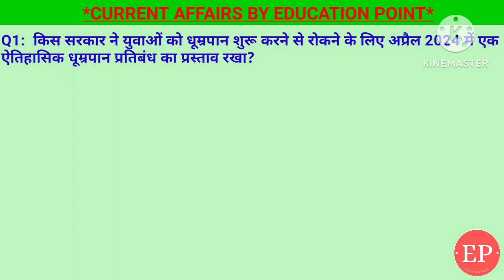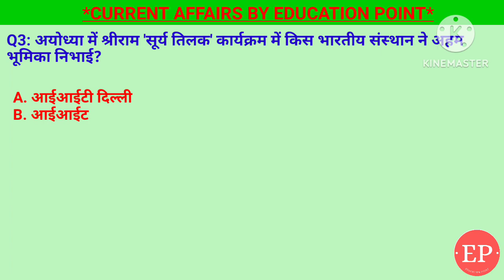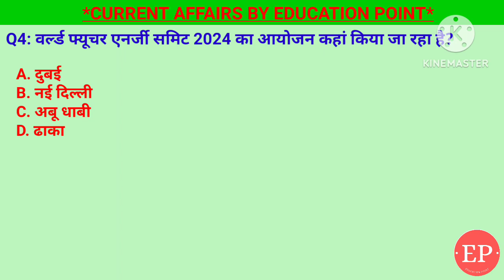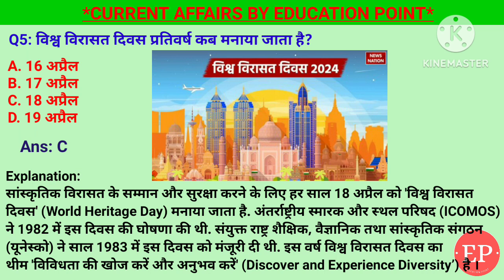19 April 2024 |Current Affairs Today| अयोध्या में श्रीराम 'सूर्य तिलक' कार्यक्रम| मैथमेटिकल ओलंपियाड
19 April 2024 |Current Affairs Today| अयोध्या में श्रीराम 'सूर्य तिलक' कार्यक्रम | 13वें यूरोपियन गर्ल्स मैथमेटिकल ओलंपियाड (EGMO) 2024

1. विश्व विरासत दिवस प्रतिवर्ष कब मनाया जाता है? - 18 अप्रैल
2. वर्ल्ड फ्यूचर एनर्जी समिट 2024 का आयोजन कहां किया जा रहा है?  - अबू धाबी
3. अयोध्या में श्रीराम 'सूर्य तिलक' कार्यक्रम में किस भारतीय संस्थान ने अहम भूमिका निभाई?- इंडियन इंस्टिट्यूट ऑफ़ एस्ट्रोफिजिक्स
4. निम्नलिखित में से किसने 13वें यूरोपियन गर्ल्स मैथमेटिकल ओलंपियाड (EGMO) 2024 में रजत पदक जीता?- गुंजन अग्रवाल और संजना फिलो चाको
5. किस सरकार ने युवाओं को धूम्रपान शुरू करने से रोकने के लिए अप्रैल 2024 में एक ऐतिहासिक धूम्रपान प्रतिबंध का प्रस्ताव रखा?- ब्रिटिश सरकार

अयोध्या में श्रीराम 'सूर्य तिलक' कार्यक्रम,13वें यूरोपियन गर्ल्स मैथमेटिकल ओलंपियाड (EGMO) 2024,विश्व विरासत दिवस,वर्ल्ड फ्यूचर एनर्जी समिट 2024,किस सरकार ने युवाओं को धूम्रपान शुरू करने से रोकने के लिए